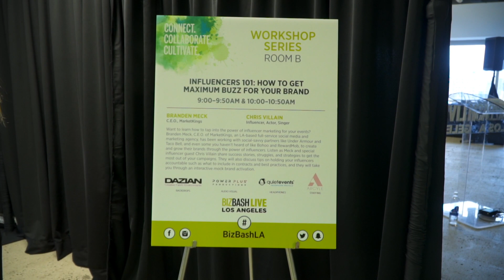BizBash Live LA 2018 - Workshop Series and Master Classes